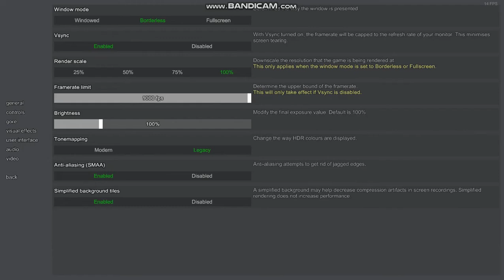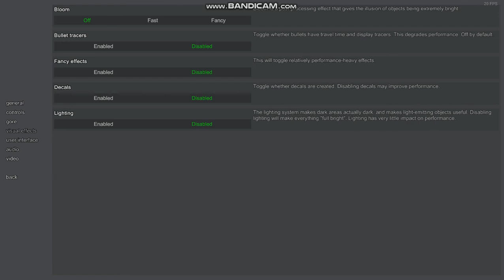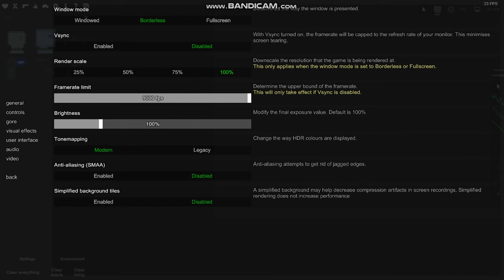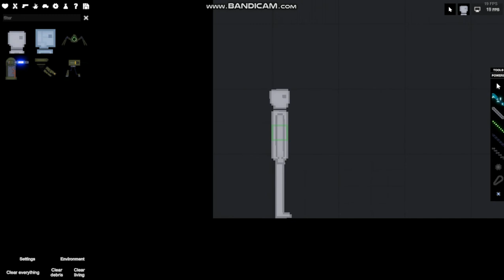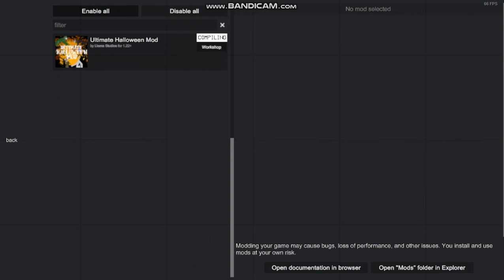how to make people playground not laggy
this works well